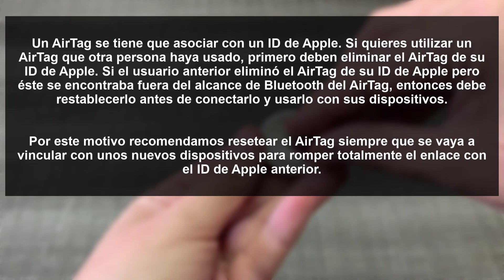🔄 Cómo RESETEAR AirTag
Videotutorial de Solvetic para saber todos los pasos que debes seguir para saber cómo resetear AirTag y que quede completamente borrado para poder volver a configurar de nuevo. ⭐ 𝗧𝗨𝗧𝗢𝗥𝗜𝗔𝗟 𝗘𝗡 𝗧𝗘𝗫𝗧𝗢

En este vídeo podrás ver todos los pasos que debes seguir para saber cómo resetear un AirTag y quede como recién salido de fábrica para poder volver a configurarlo de nuevo.